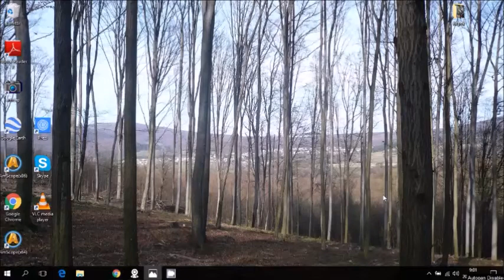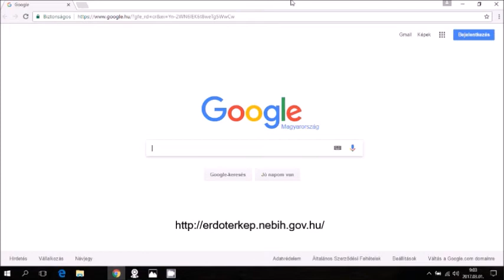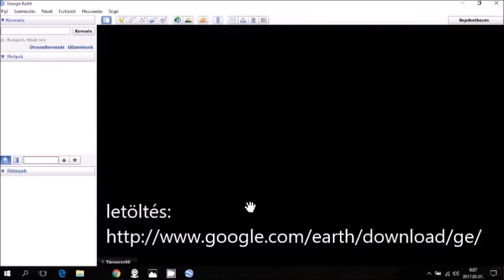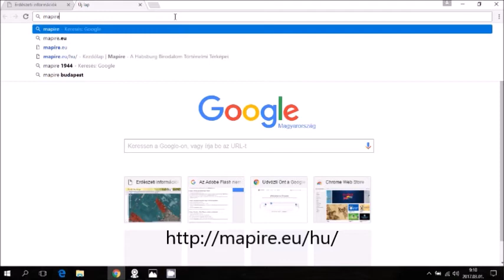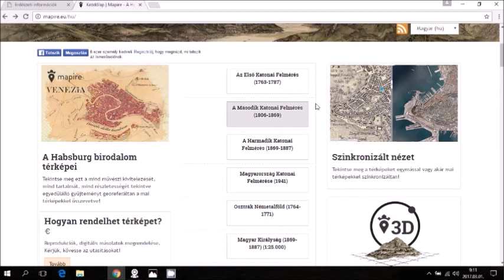Szegedi gombász - Gomba-Tér-Informatika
Szabadon elérhető internetes térképek és alkalmazások használata gombatúrák tervezésében.